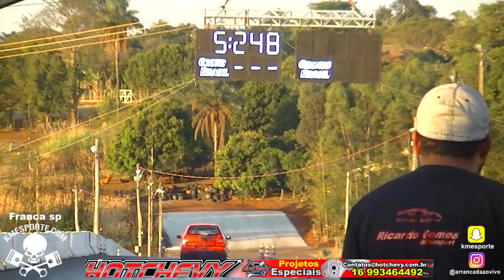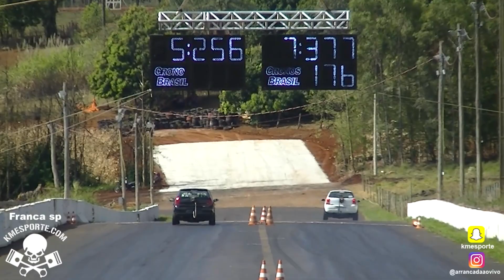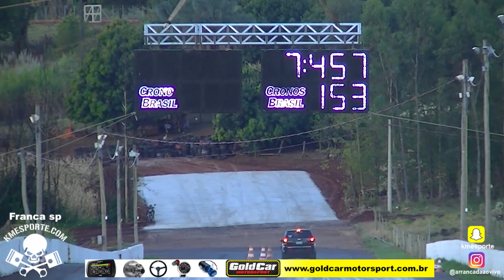1º Festival New Ville Park Franca sp 2016 Puxadas sábado e domingo